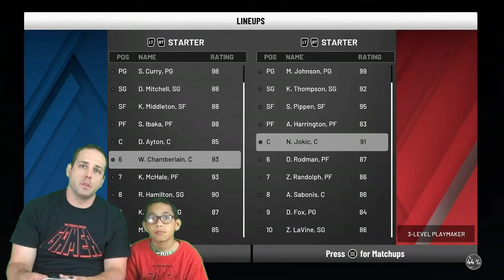Becoming a Champion in NBA 2k20 Pt. 3